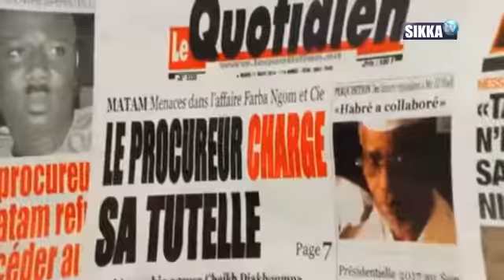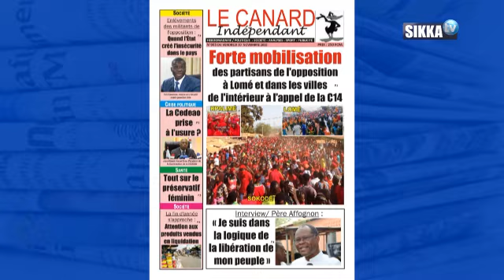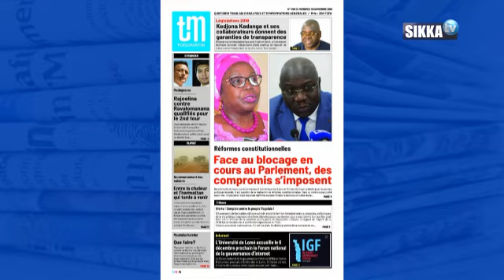REVUE DE PRESSE AFRIQUE DU 30 11 18